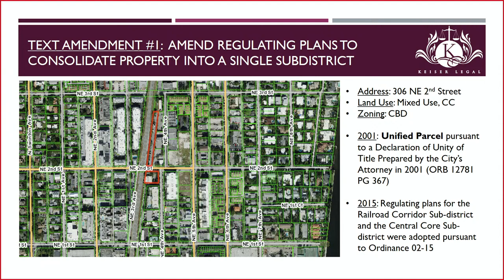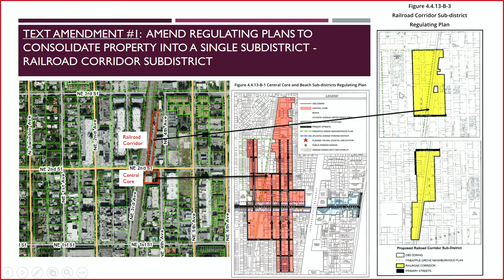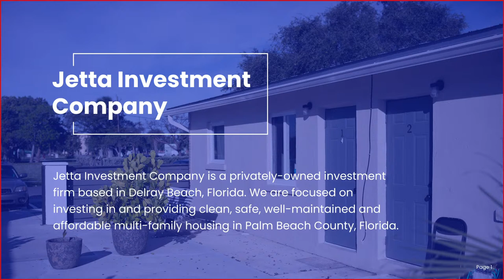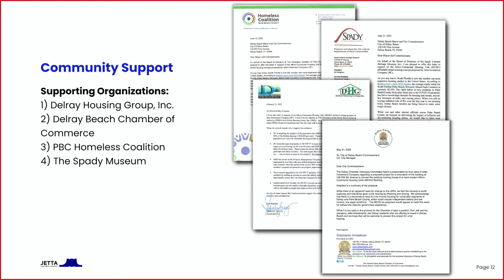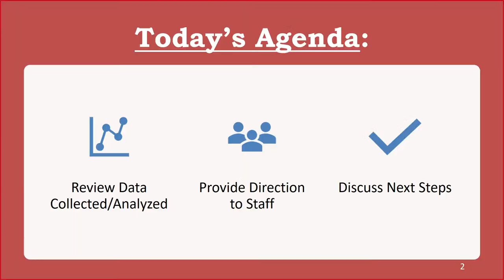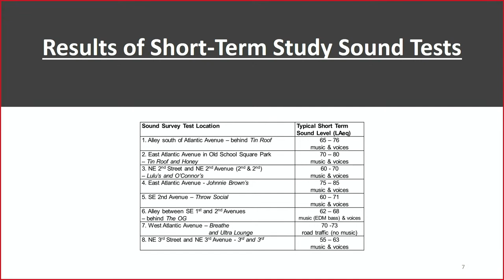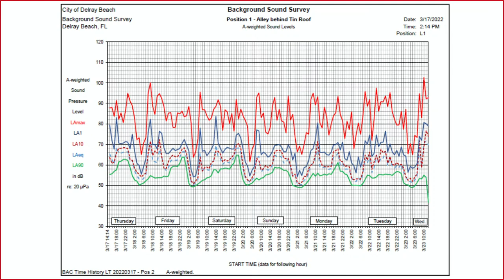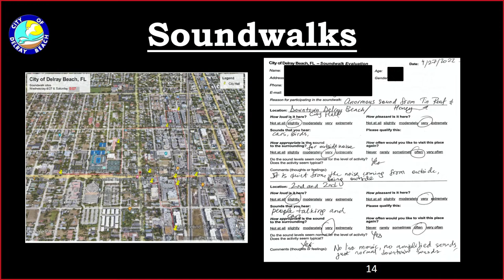Commission Workshop Meeting 10-18-2022 3:00 PM